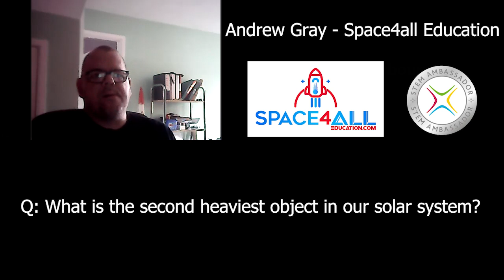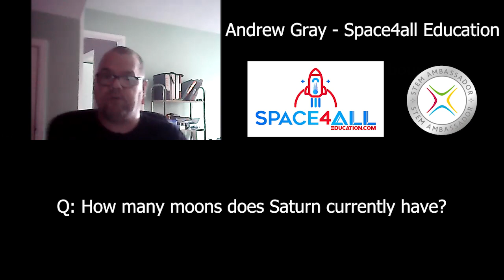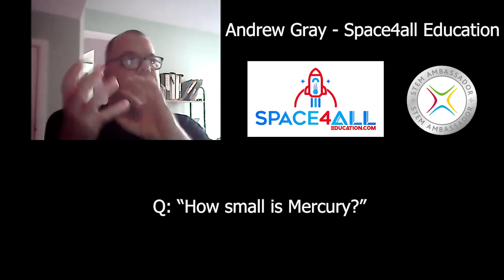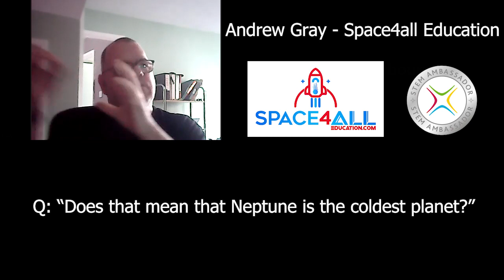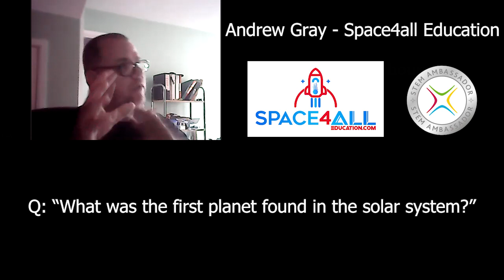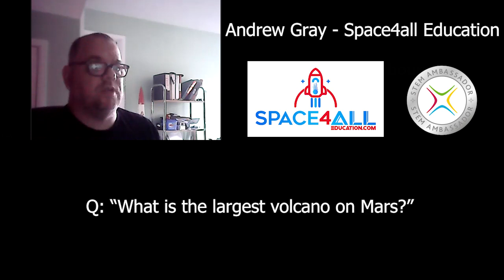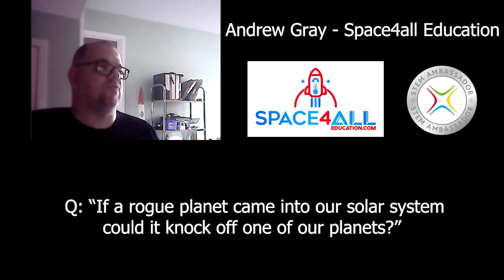World Space Week Q&A - Andrew Gray (KS2/3)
In October 2023, we celebrated World Space Week with a series of engaging virtual talks designed for schools, diving into the fascinating world of space with our lineup of expert STEM Ambassadors.

Meet Andrew Gray from Space4All Education, who explains space-related topics and answers viewers' questions. :)

0:00 Introduction
2:01 Solar Eclipses
5:10 What is the second heaviest object in our solar system?
6:37 Saturn
7:20 How did Saturn get rings made of ice?
8:10 How many moons does Saturn have?
9:00 How small is Mercury?
9:55 Which planet is the hottest?
10:51 Is Neptune the coldest planet?
11:10 Do you believe in aliens?
12:21 What is a light year?
13:20 How big is the Sun?
13:28 What was the first planet found in the solar system ?
13:52 How do planets stay up in the solar system and not collapse?
14:31 Pluto
17:03 How do you get up into space?
17:29 How many planets have gas in them?
18:46 Is it true that the solar system once had a rogue planet?
19:30 What is the largest volcano on Mars?
19:46 Could a rogue planet knock off one of our planets?
20:39 What is the biggest planet in our solar system?
21:20 What is the closest black hole to the Earth?
21:55 Contact us!

** STEM Ambassadors are volunteers working in Science, Technology, Engineering and Maths related jobs who volunteer to work with Young People (aged 5 - 19) to inspire them about careers in these sectors. All Ambassadors have been through safeguarding training and have a valid enhanced UK DBS certificate**